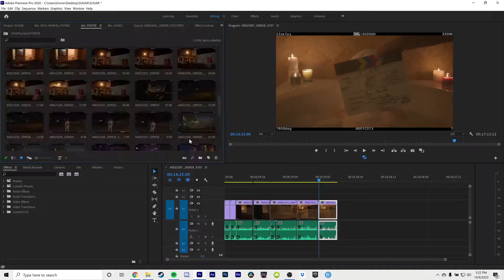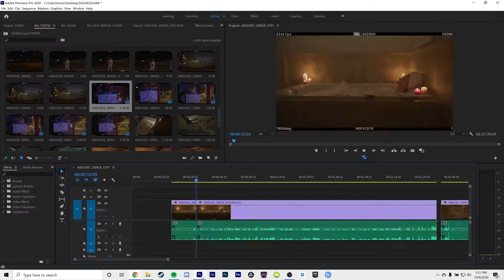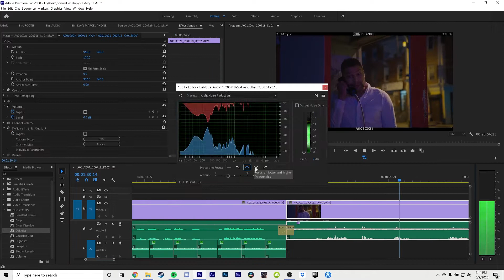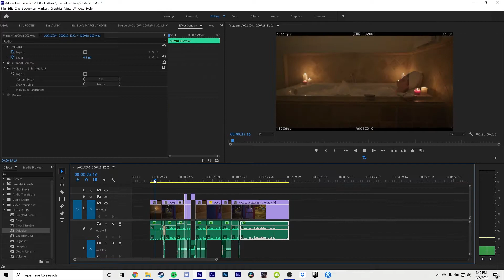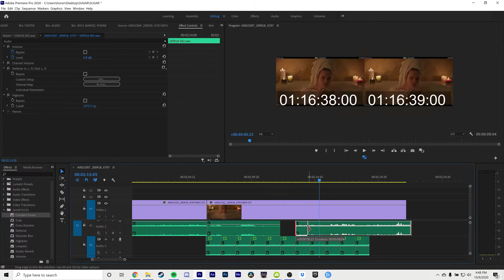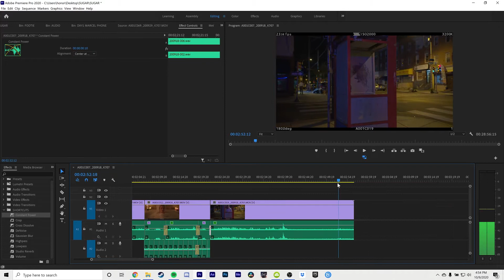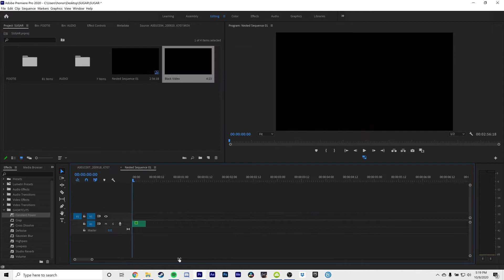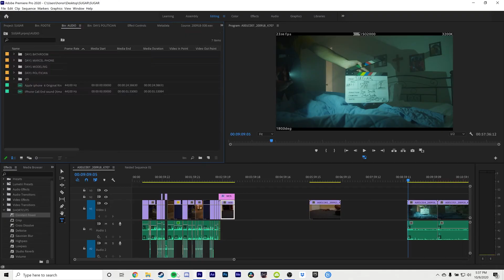2020-10-09 15-15-50 CUT 420.mp4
What 2 hours and 30 minutes of editing looks like in 4 minutes and 20 seconds